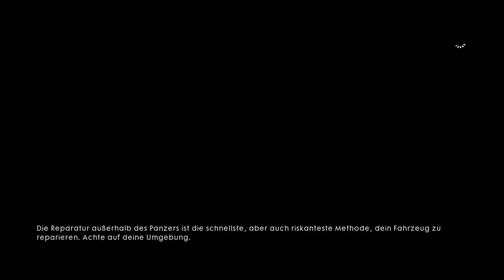Battlefield 1 Let`s Play Walkthrough deutsch ps4 / #18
Battlefield 1

Erleben Sie das ganze Ausmaß des Krieges – nur in Battlefield 1! Nehmen Sie an epischen Schlachten teil, stürzen Sie sich in einer belagerten französischen Stadt in den Häuserkampf, stellen Sie sich dem Feind in den italienischen Alpen oder kämpfen Sie in den Dünen Arabiens.

Entdecken Sie in einer Kampagne voller Abenteuer eine Welt im Krieg oder nehmen Sie an epischen Multiplayer-Schlachten für bis zu 64 Spieler teil und passen Sie Ihre Taktik an die spektakulären Zerstörungen und das dynamische Wetter an. Kämpfen Sie als Infanterist, reiten Sie in die Schlacht oder steueren Sie beeindruckende Fahrzeuge an Land, zu Wasser und in der Luft – von Panzern über Doppeldecker bis hin zu den riesigen Behemoths, den größten Fahrzeugen in der Geschichte von Battlefield.